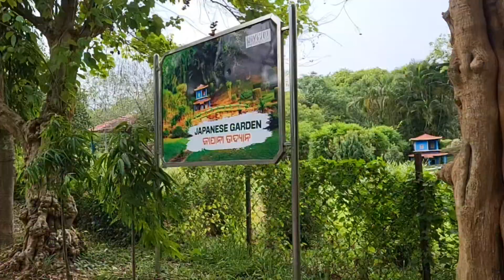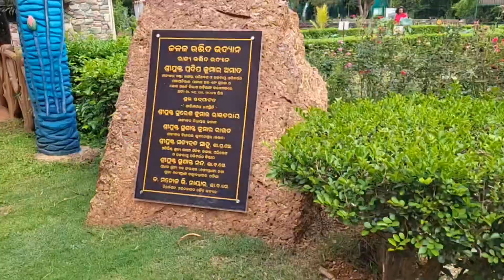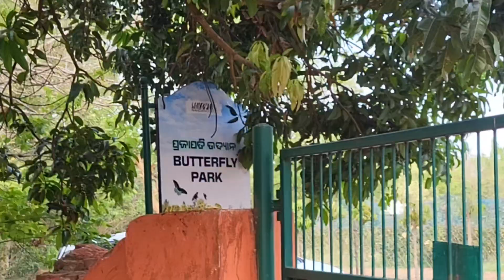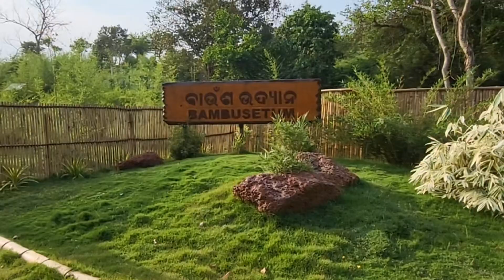State botanical garden bhubaneswar (part 2)